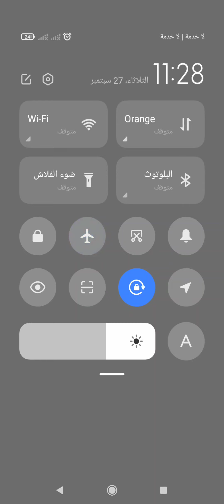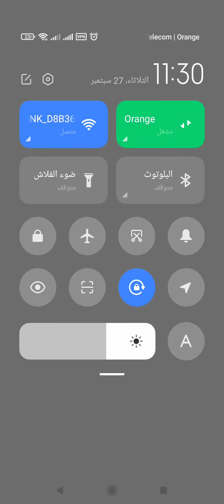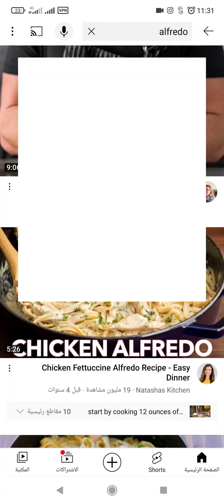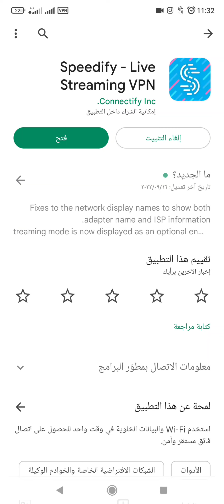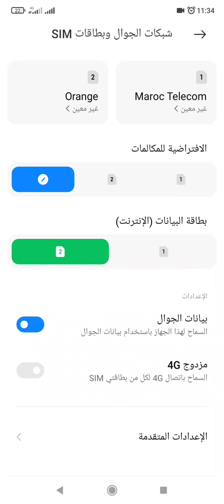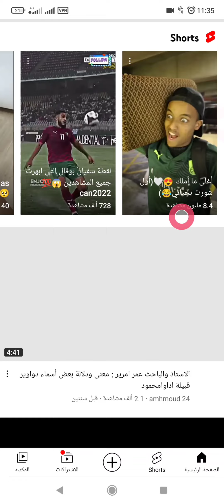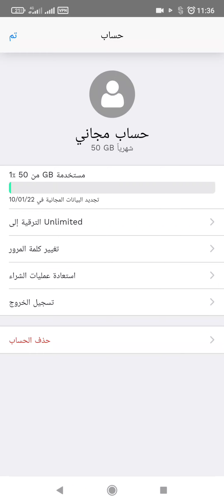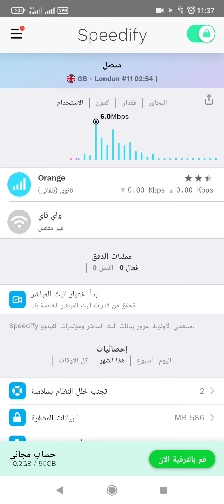تحويل نجمة 6 إلى نجمة 3 أورونج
طريقة تحويل عرض نجمة 6 إلى نجمة 3